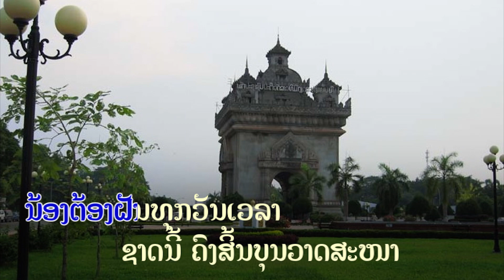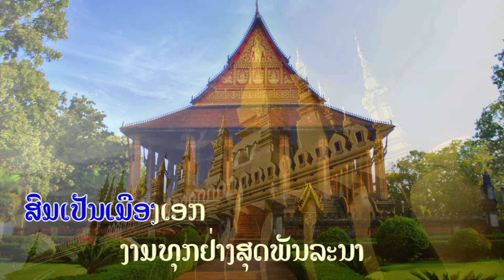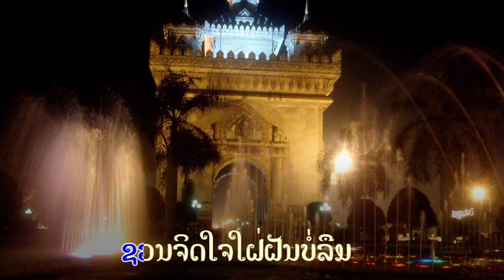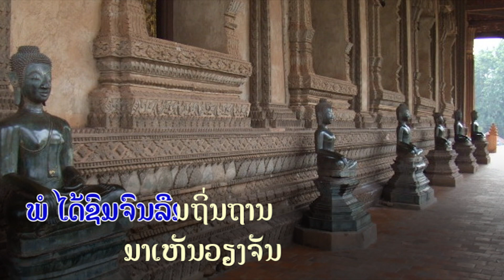ວຽງໃນຝັນ เวียงในฝัน ViengNaiFan : Chidharani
เพลง เวียงในฝัน ประพันธ์ เนื้อร้องทำนองโดย สุลิวัต (จำปา ลัดตะนะสะหวัน) ขับร้องโดย จิดดาลานี ເພງ ວຽງໃນຝັນ ປະພັນໂດຍ ສຸລິວັດ ຫຼື ຈຳປາ ລັດຕະນະສະຫວັນ ຂັບຮ້ອງໂດຍ ຈິດ ດາລານີ